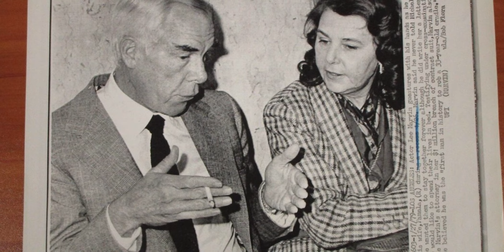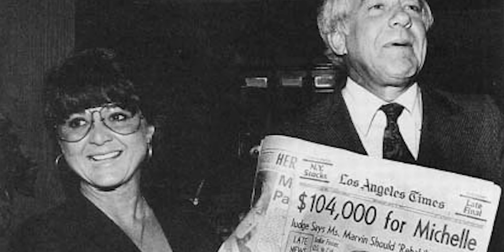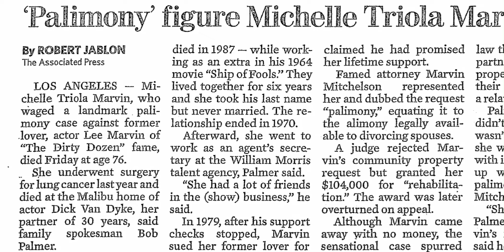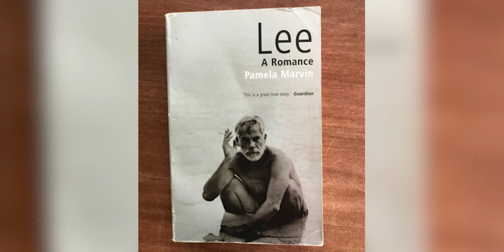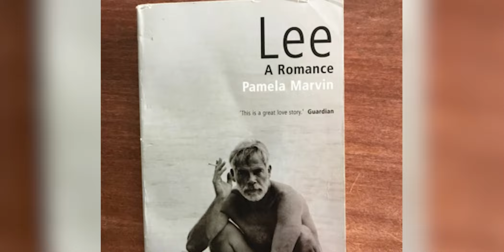UNMASKING Lee Marvin The SECRET Life of a Hollywood Icon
LeeMarvin was a popular American actor who was well known for his tough guy roles in Western and action movies. In our video today, we are going to learn more about this great Hollywood icon, his life on the big screen and his personal life outside the studio including what it took to make him the great actor we idolize today. You don’t want to miss out on this great learning experience, and please don’t forget to like the video, subscribe to out channel and click on the bell down there to get notified every time we upload a new video.

Lee Marvin was born on February 19th 1924, in New York City to his parents Lamont Marvin and Courtney. They were both successful people, with Lamont working as an advertising executive and his wife Courtney was a fashion writer, but despite their success they were not very supportive of their children which had a great impact on Lee’s attitude in his young days. As a child, Lee was put in several boarding schools where he often got in trouble and was eventually kicked out. This became a trend until he joined DeWitt Clinton High School in New York where he showed some hope of improving in his academics. However, he eventually got into trouble and was then sent to St. Leo College Preparatory School in Florida at the age of 17.

About Actors Rewind
🎥 Videos about Actors Rewind
🎨 Written, voiced and produced by Actors Rewind